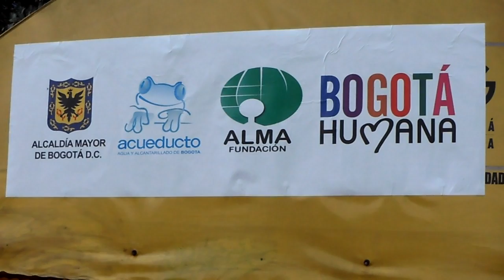BiciCaravana del día de los Humedales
El 2 de Febrero se celebra el día de los humedales en conmemoración de la firma del Convenio sobre los Humedales en la ciudad de Ramsar -- Irán en el año de 1971.